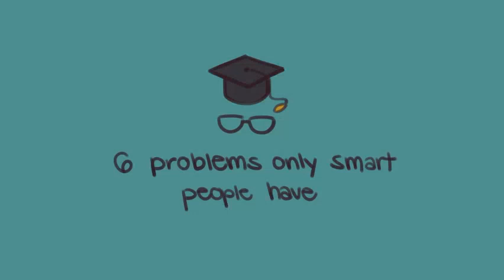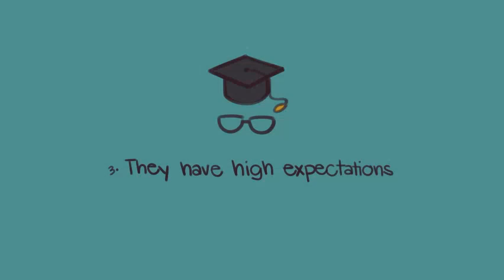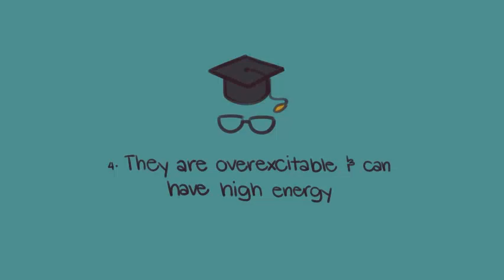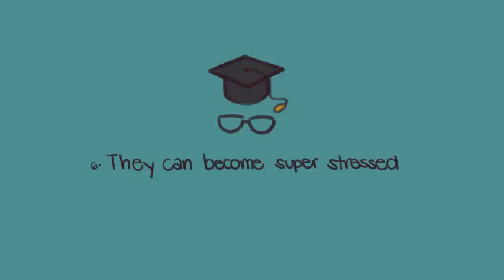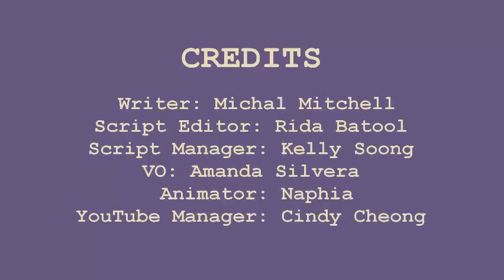Six Problems Only Smart People Have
Usually think of smart people as people who are destined for success and given more opportunities than others. But what if there are some problems that are more likely to arise if you are indeed intelligent?

Writer: Michal Mitchell
Script Editor: Rida Batool
Script Manager: Kelly Soong
VO: Amanda Silvera
Animator: Naphia
YouTube Manager: Cindy Cheong